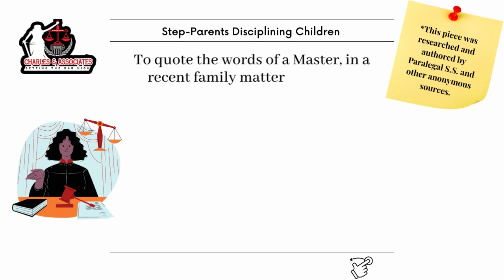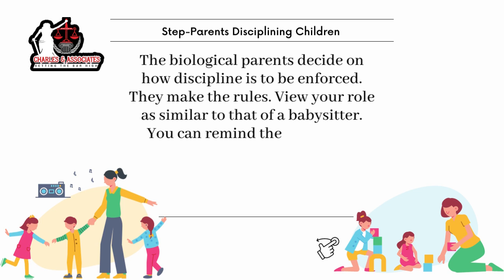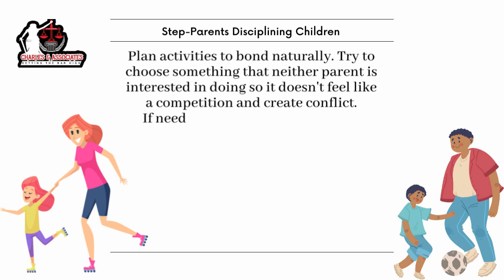Step Parents Disciplining Children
Today's piece gives valuable advice and tips on how to discipline children as step-parent.